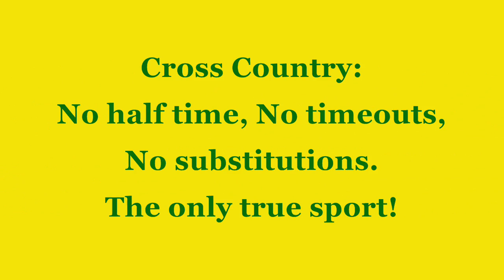xcountry, true sport